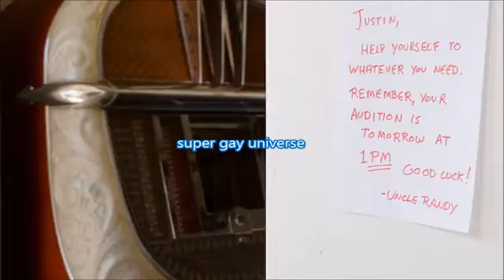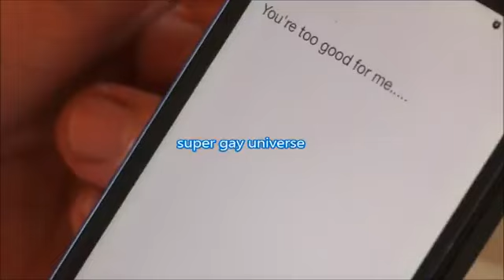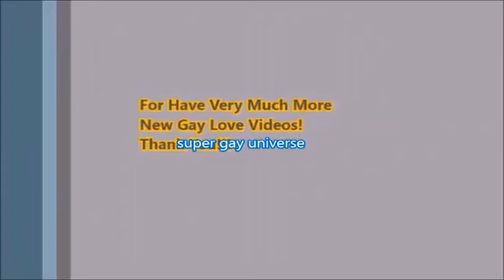Gay Kissing love story guys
uma cidade dos sonhos e uma mansão luxuosa é tudo que eles tem com muito amor